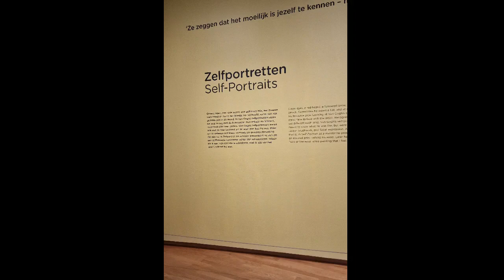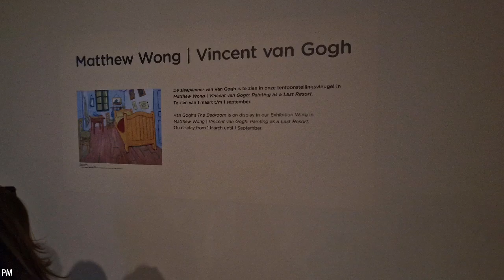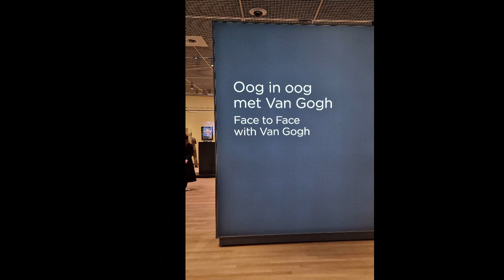Vincent van Gogh Museum - Amsterdam